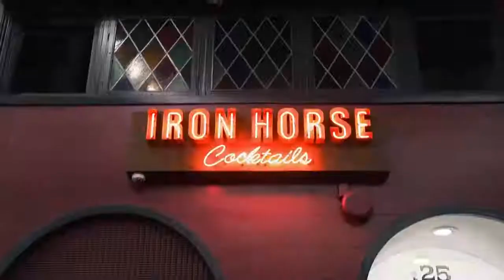Halsey, Eminem WHY NOT Official Video ft G Eazy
Official Video by Halsey, Eminem - Why Not ft. G-Eazy 2021
Eminem Remix, Eminem Music, Eminem Songs, No Guidance Remix

Dir: Rich Lee
Producer: Justin Diener & Kathy Angstadt
Production Company: Drive Studios
Director of Photography: Christopher Probst
Production Designer: Charles Infante

Music video by Eminem, Halsey ft. G-Eazy performing Why Not.